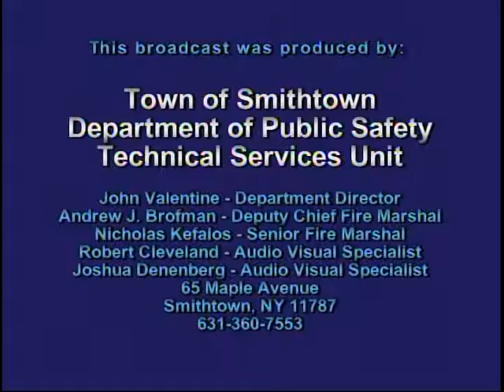Town of Smithtown BZA Meeting 08/09/2011 - Part 2